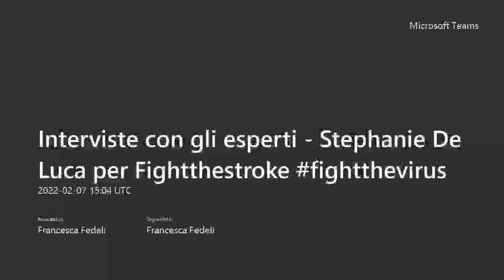#19 Interviste con gli esperti - Stephanie De Luca per FightTheStroke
Stephanie C DeLuca è Director of Neuromotor Research Clinic al Fralin Biomedical Research Institute; Associate Professor alla School of Neuroscience, Virginia Tech - Department of Pediatrics, Virginia Tech Carilion School of Medicine.

In questa video-intervista del 7/2/2022 condotta da Francesca Fedeli abbiamo parlato di trattamenti intensivi per la riabilitazione motoria dei bambini con Paralisi Cerebrale Infantile e in particolare, le abbiamo riportato queste domande:
-Introduction: why intensive therapies are so important for people with CP?  General information on i-acquire and cimt/habit
-How intensive therapies allow for maximizing learning?
-Family involvement and understand of intensive therapies
-Transitioning from an intensive therapy process to everyday life
-What we know and do not know about multiple sessions of intensive therapies
-What about evidences on intensive treatments for children with hemiplegia/diplegia/tetraplegia and dystonia? is there a limit between stimulate and hyperstimulate in these cases (is. opistotone)?
-What can we consider the right dosage for an intensive treatment? (per day, per week, per month)
-Trade off between intensive treatments and children frustration on a long term perspective
-What about home-based treatments and parents acting as therapists? should parents have a specific training for home treatments? can they participate, watch and learn during therapists sessions? how can a child improve if we do not approach him/her in the same way for all the daily activities?
-How often is it recommended to perform intensive therapies and after how long is it recommended to do a re-evaluation of acquired skills? till which age?
-Do we have intensive treatments methodologies just for motor outcomes or even for cognitive, speech and other functions related to children with CP?

Il Ministero della Salute pubblica ogni giorno informazioni accurate sull’emergenza COVID-19. Consulta questa fonte per essere sempre informato e per aiutare a prevenire la diffusione del virus.